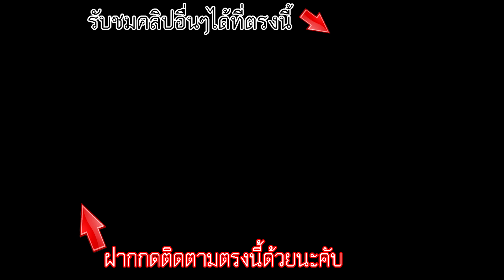แข่งรถบิ๊กฟุต ตลุยน้ำตก#GTA V-(Funny Momap)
:: ซื้อเกมส์ Steam ง่ายๆได้ที่ :: iSteamShop
ดูคลิปจบแล้ว อย่าลืมกด Like และกด Share ต่อไห้เพื่อนๆดูด้วยนะคับ มีความเห็นอะไรก็ Comment มาบอกได้เลย :)
เพื่อรับชมคลิปใหม่ๆกันได้ที่นี่เลยนะคับ